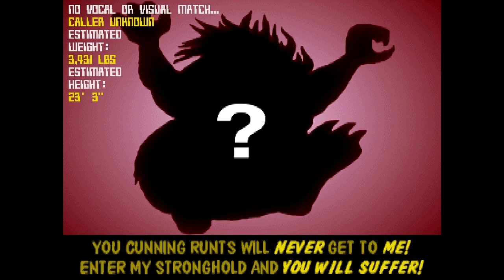Battletoads Arcade Full Playthrough Rash [Part 5]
Part 5 of Battletoads Arcade Full Playthrough as Rash.